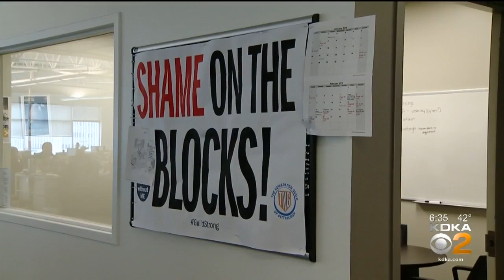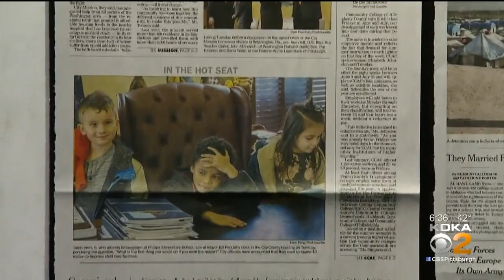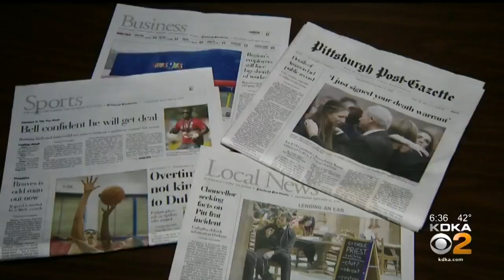Post-Gazette Editor Keith Burris Defends Publisher John Robinson Block, Praises Staff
New Pittsburgh Post-Gazette editor Keith Burris is defending publisher John Robinson Block while praising the newspaper staff; KDKA's Jon Delano reports.